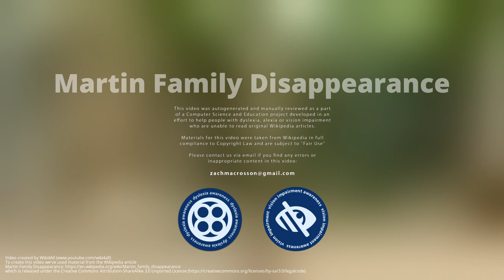Martin Family Disappearance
The Martin family of Portland, Oregon, United States disappeared on December 7, 1958 in the Columbia River Gorge during a day trip to gather greenery for Christmas decorations. Among the missing were Kenneth Martin, 54; his wife, Barbara Martin, 48; and their three daughters: Barbara "Barbie", 14; Virginia, 13; and Susan, 11. The family's eldest son, Donald, was in the United States Navy and stationed in New York during the time they vanished. Several months after their disappearance, the bodies of Susan and Virginia were discovered downstream on the shores of the Columbia River, roughly 30 miles  apart from each other.